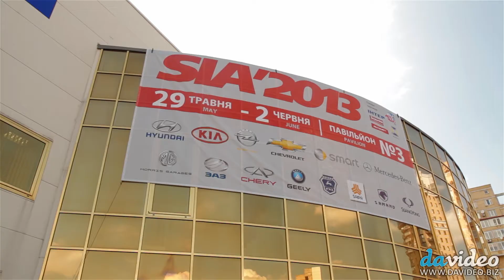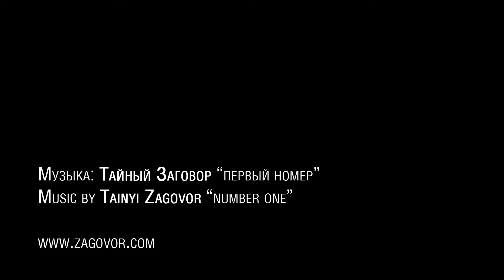Очень красивые девушки на киевском автосалоне SIA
Full video review of the The 21st Kyiv International SIA'2013 Motor Show, starring Hyundai Grand Santa Fe, Opel Cascada, Citroen DS5, Chevrolet Tracker, Chevrolet Camaro, Nissan GT-R, Range Rover, KIA Quoris, Morris Garages, SsangYong, ZAZ Vida and much, much more.

Вашему вниманию полный видеообзор Киевского международного автосалона SIA'2013. В главных ролях Hyundai Grand Santa Fe, Opel Cascada, Citroen DS5, Chevrolet Tracker, Chevrolet Camaro, Nissan GT-R, Range Rover, KIA Quoris, Morris Garages, SsangYong, ZAZ Vida и многие, многие другие автомобили.